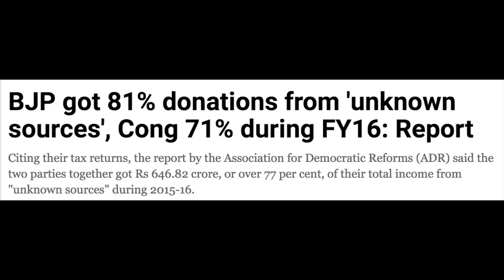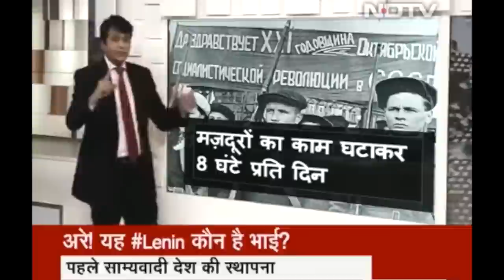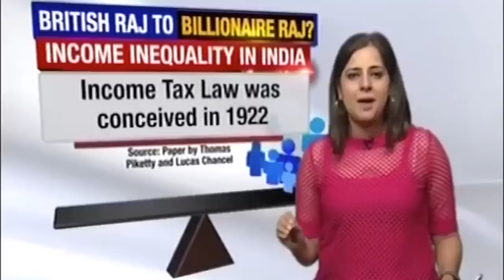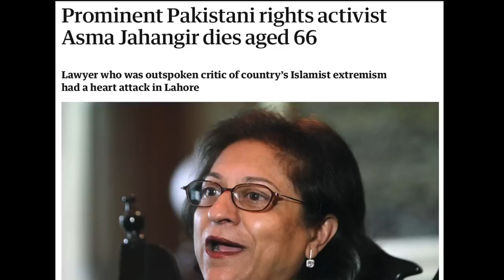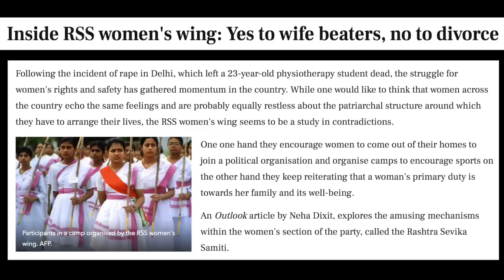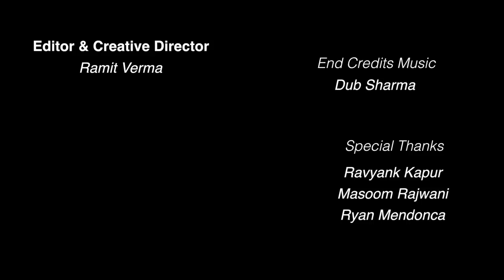Shut Up Ya Kunal - Episode 7 : Kavita Krishnan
An insightful chat on left politics, activism & feminism with Kavita Krishnan, Politburo Member CPI (ML) and Secretary - All India Progressive Women's Association (AIPWA).